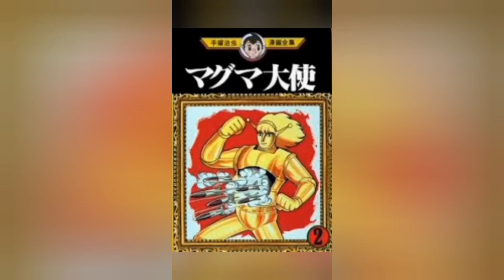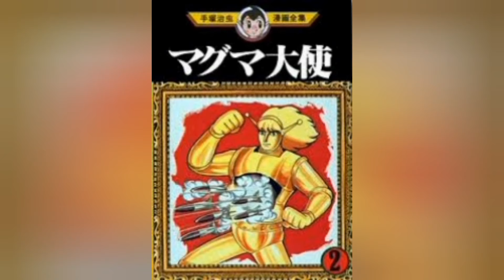Robô Gigante VS Goldar (Johnny Sokko, Flying Robot VS Vingadores do Espaço ,Space Giants) Arena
Batalha entre dois robôs gigantes clássicos da TV dos anos 60